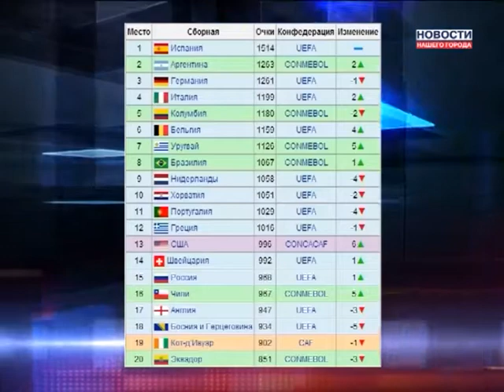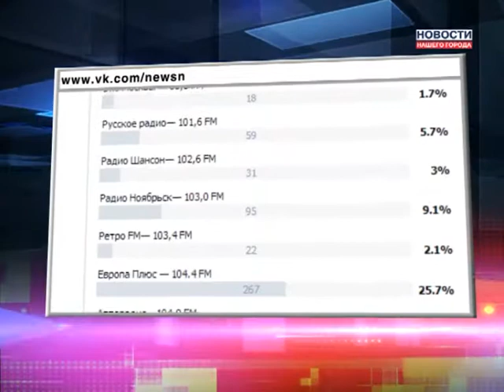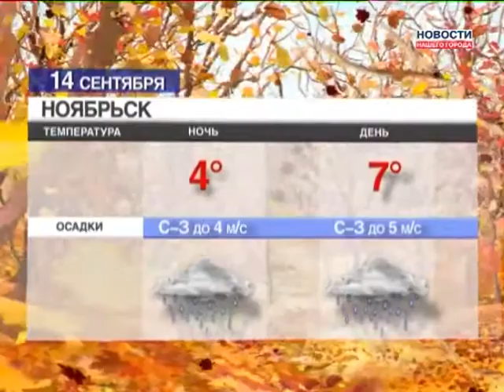13.09.2013 Новости Нашего Города г. Ноябрьск